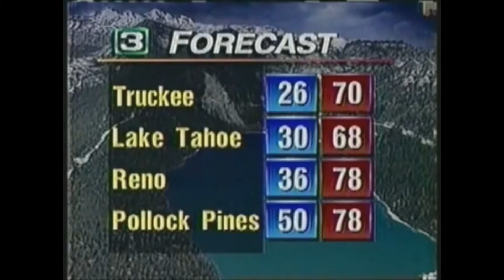Aloha, Myriagon! - Clouds Passing By